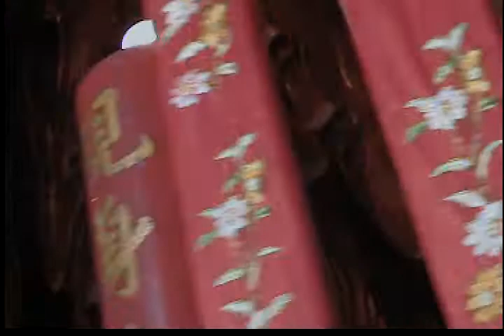Jade Buddha Temple- Shanghai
Easily one of my favorite Buddha temples